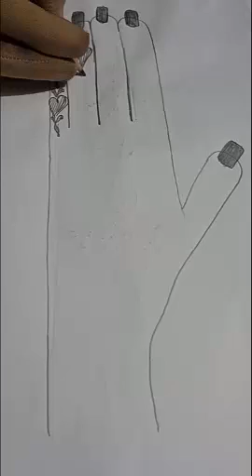flora mehndi design || back hand finger mehndi@art of hand hand paper mehndi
A "Flora Mehndi Design" typically incorporates floral patterns and motifs into traditional henna art. These designs are popular for weddings, festivals, and other special occasions. Below, I'll describe a basic Flora Mehndi Design along with some common elements you can include:

Materials Needed:

Henna cone or paste
Tissue paper
Cotton balls
Lemon juice and sugar mixture (for sealing the design)
Fine tip applicator (optional for intricate details)
Design template (optional)
Ste

Many floral mehndi designs include bangles or bracelet-like patterns on the wrists. These can be quite intricate and may extend up the forearm.

Your Queries`